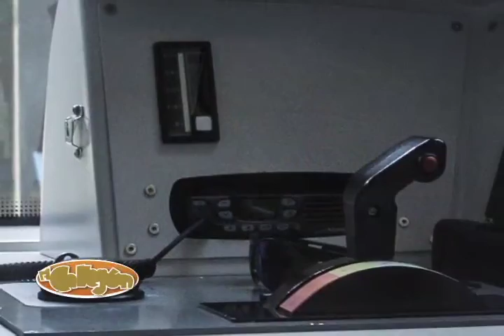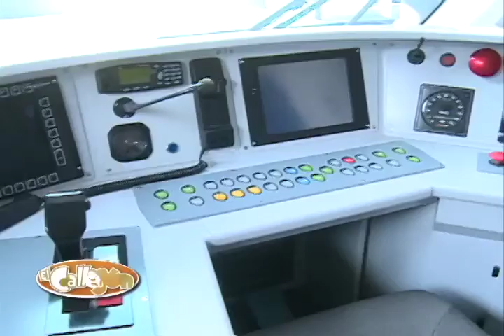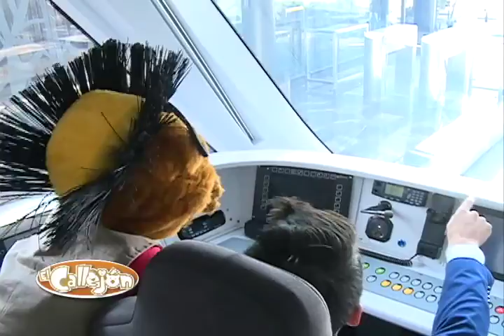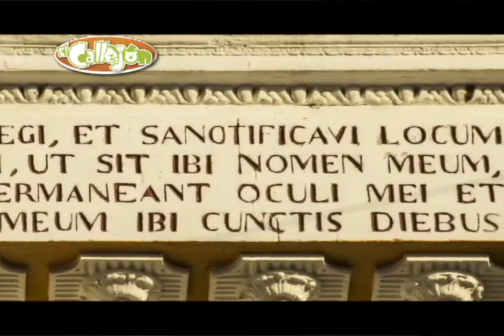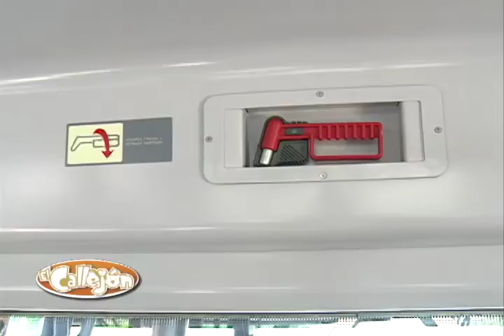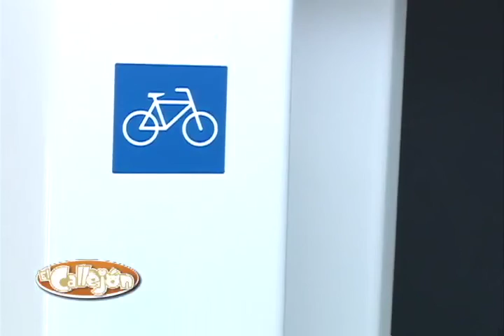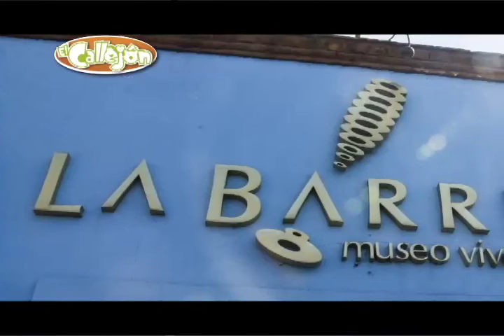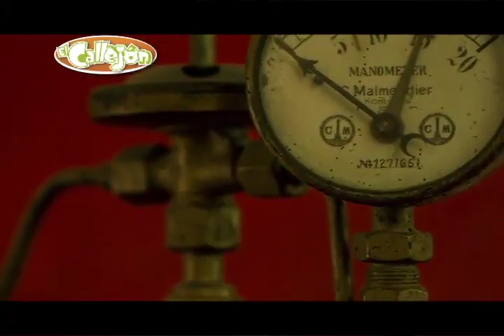EL CALLEJÓN 10MA TEMPORADA EMISIÓN 24 SAN PEDRO CHOLULA PARTE 4